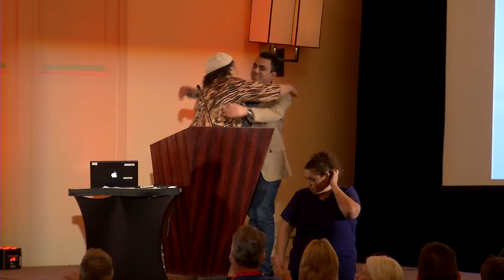Faisal Saeed Al Mutar – A Story of an Iraqi Activist from Baghdad to Washington, D.C.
Faisal Saeed Al Mutar speaking at the 2014 American Atheists National Convention in Salt Lake City, UT

Faisal Saeed Al Mutar is an Iraqi-born writer, public speaker, web designer and social activist living currently in the United States. He is an advocate for freedom of thought, science, reason, and the free market of ideas and economy. Al Mutar is the founder of the Global Secular Humanist Movement, the Secular Post, and he is the Public Relations Director for Global Secular Organizing and Strategy.